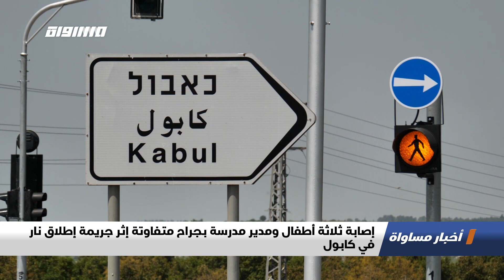إصابة ثلاثة أطفال ومدير مدرسة بجراح متفاوتة إثر جريمة إطلاق نار في كابول،اخبار مساواة،23.08.20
اَخبار_مساواة لحلقة الثالث و العشرون من اب لعام 2020 عبر شاشة قناة مساواة الفضائية تناولت عنوان : إصابة ثلاثة أطفال ومدير مدرسة بجراح متفاوتة إثر جريمة إطلاق نار في كابول
"أصيب ثلاثة أطفال ومدير مدرسة في قرية كابول بجراح متفاوتة في جريمة إطلاق نار، صباح الأحد، ووصفت حالة أحدهم بالخطيرة. هذا وقدم طاقم طبي الإسعافات الأولية للمصابين، ومن ثم جرى نقلهم إلى مستشفى ""رمبام"" في حيفا لاستكمال العلاج.

هذا وأعلنت الشرطة عن فتحها تحقيق حول ملابسات الجريمة التي لم تتضح خلفيتها بعد، دون الإبلاغ عن اعتقال أي مشتبه به.

وفي مدينة الرملة، اعتدى جناة مجهولون على مدرسة الأمل الإعدادية وتسببوا بأضرار جسيمة وخسائر فادحة للمدرسة، من خلال تخريب الممتلكات وإضرام النار ببعض المعرشات وتحطيم عدد من الصفوف المدرسية والنوافذ.

Downlink frequency -  الترد :
12645 MHZ

Polarity  - الاستقطاب:
Horizontal

Symb.Rate - معدل الترميز:
27.500  MS/s

FEC - تصحيح الخطأ :

5/6

DL: 11958 H
SR: 27500
FEC: 5/6